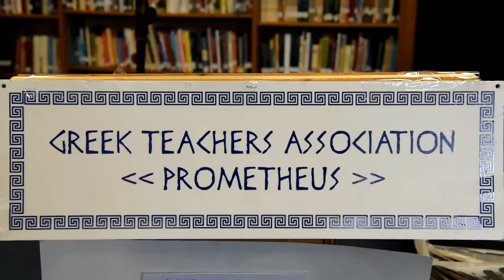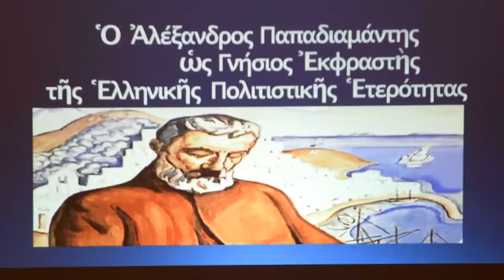Αφιερωμένη στον Παπαδιαμάντη η Γιορτή Γραμμάτων του «Προμηθέα»